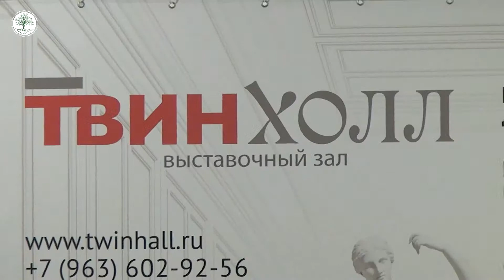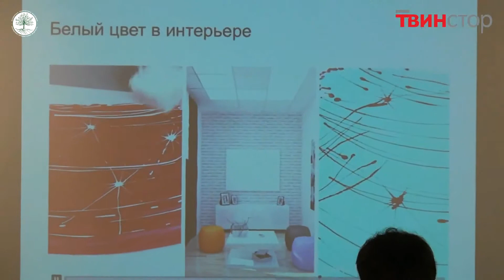Мастер-класс Татьяны Ален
Интерактивная лекция и мастер-класс дизайнера Татьяны Ален в галерее "Твинстор"